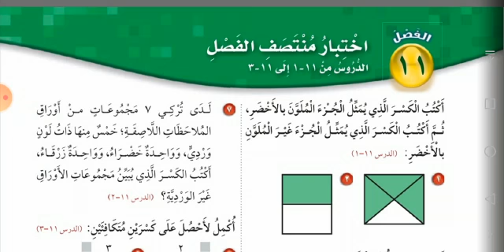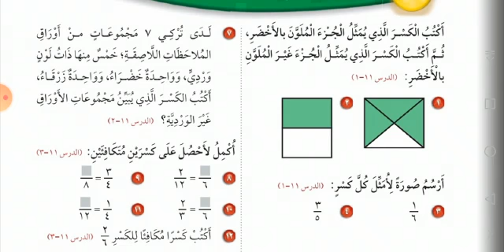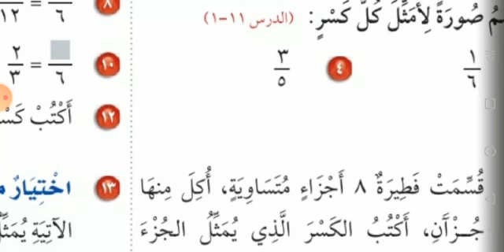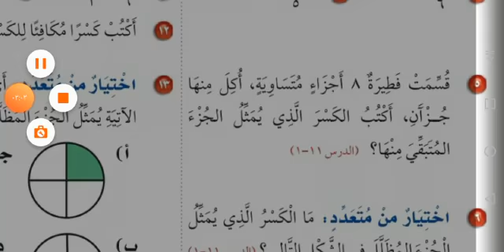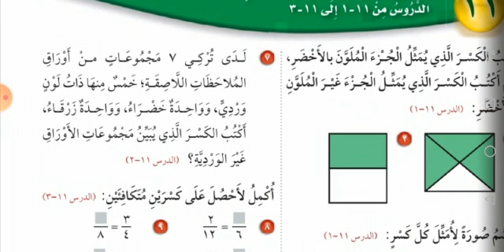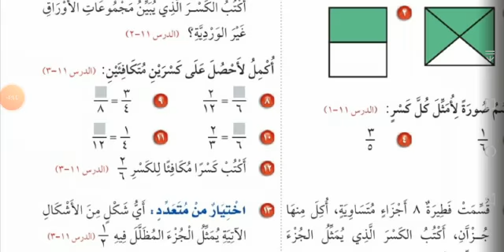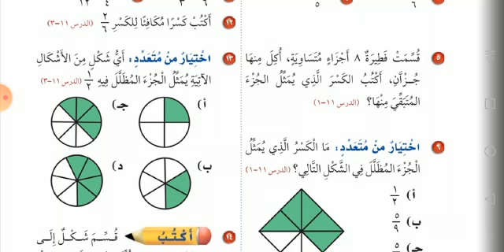رياضيات (درس اختبار منتصف الفصل ١١) الصف الثالث الابتدائي